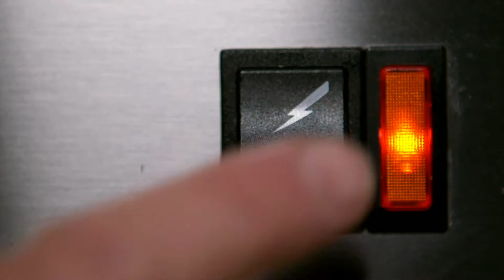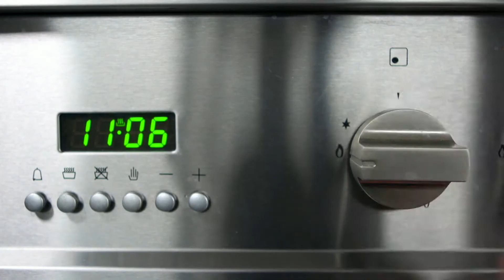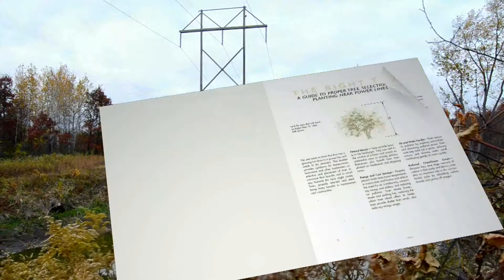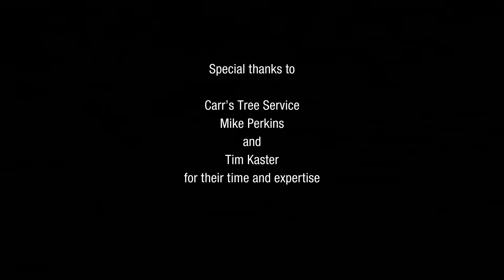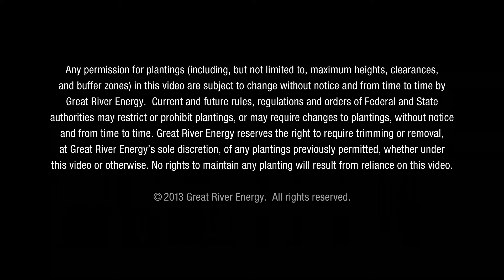Trees, Vegetation, and Power Lines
Why is it important to remove trees and vegetation under or around power lines? If you've ever wondered why, this video will explain why utilities like Great River Energy have been forced to adopt much stricter guidelines for tree and vegetation management practices.